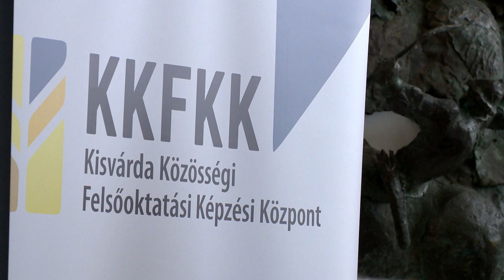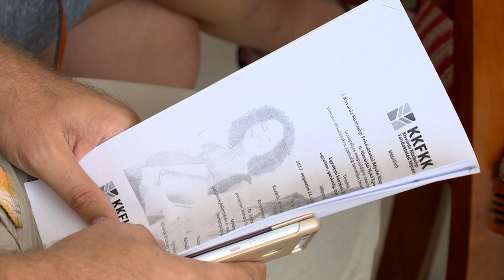Új egyetemi képzések Kisvárdán